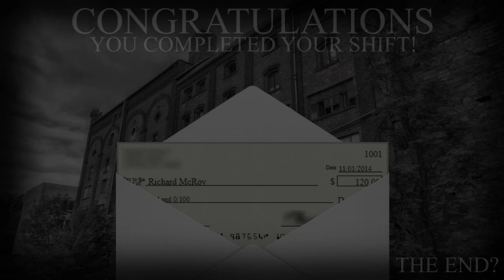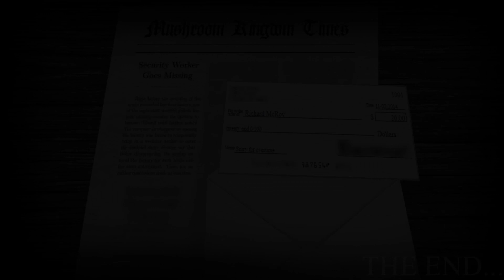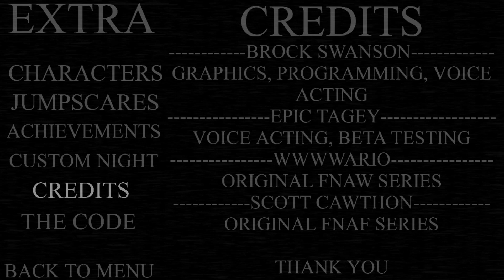FIVE NIGHTS AT WARIO'S REIMAGINED | NIGHTS 5, 6 AND THE EXTRAS | NOCHES 5, 6 Y LOS EXTRAS